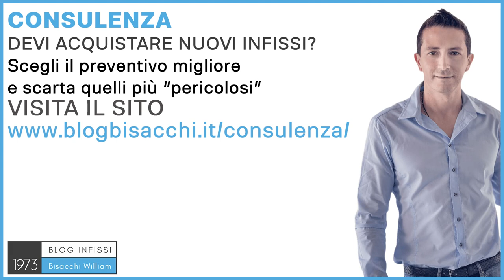Come si può lucidare infissi in alluminio opacizzati ?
Come lucidare gli infissi in alluminio opacizzati ?

0:00 lucidare infissi opacizzati
0:53 scorricavo al silicone

Ciao sono William Bisacchi di Infissi Bisacchi dal 1973, e ci occupiamo di abitazioni private con il sistema Bisacchi. Oggi voglio rispondere a questa domanda, perché ti puoi trovare in una situazione in cui i tuoi infissi non sono stati puliti da tanto tempo, sono vecchi, oppure la verniciatura non è stata fatta nel modo migliore, abiti in una zona molto aggressiva, quindi la superficie è rimasta opacizzata. Io sono di Cesena, quindi vicino ad una zona marittima, dove tutti gli albergatori, prima della prima stagione, davano l'olio di vaselina sopra gli infissi perché li faceva tornare un po' nuovi, soprattutto nelle verniciature, non nelle verniciature, ma nell'ossidazione. L'olio di vaselina funziona abbastanza per questo tipo di operazione, però ha il problema che poi gli si appiccica sopra un sacco di polvere, perché rimane molto unto. Una soluzione migliore di questa è quella di utilizzare uno scorricavo al silicone, che puoi comprare tranquillamente in ferramenta, in delle bombolette spray. Lo spruzzi sopra il profilo, con un panno lo vai a spalmare sopra, e lui dona lucentezza al tuo infisso. Se questa tecnica che ti ho insegnato non è sufficiente, probabilmente gli infissi sono ormai obsoleti, è ora di sostituirli, perché un infisso in alluminio non si può riverniciare, come si fa sul legno, e quando bisogna cambiare gli infissi bisogna chiedere dei preventivi. Quando si chiedono i preventivi non si capisce niente, perché ognuno tirerà l'acqua al proprio mulino, l'infisso è un argomento molto difficile, e per questo ti posso aiutare attraverso la consulenza con sistema Bisacchi. Puoi richiedere la tua consulenza personalizzata su ciao e al prossimo video.